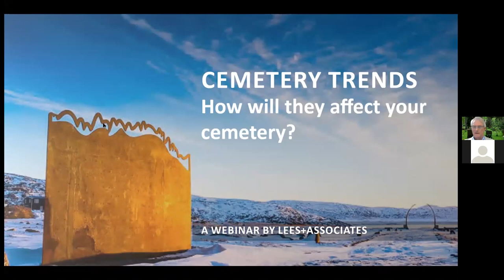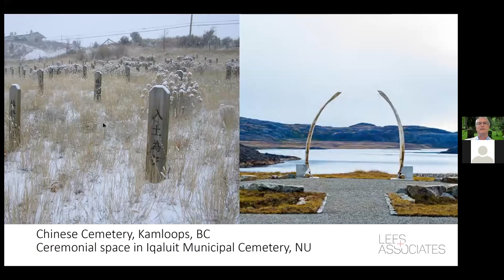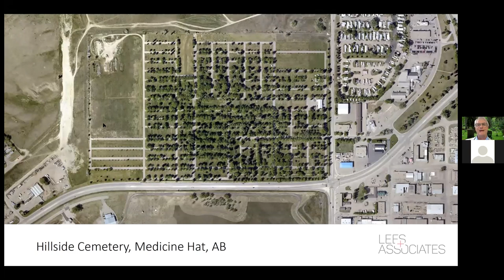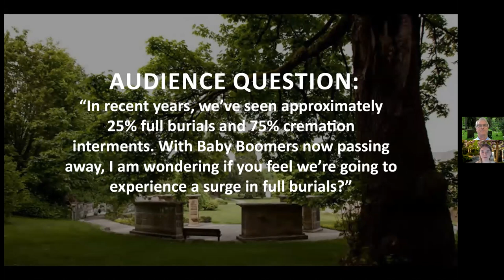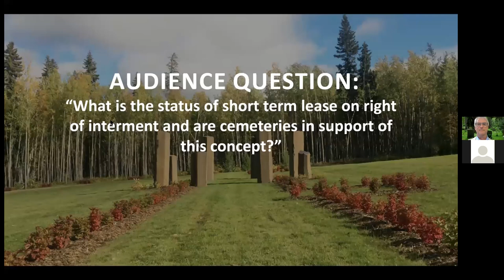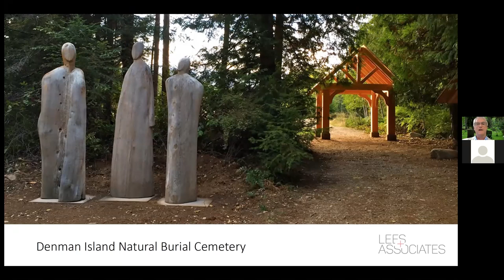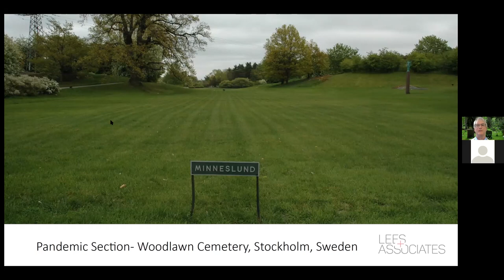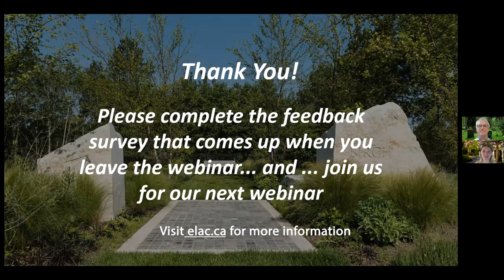Cemetery Trends: How They Will Affect Your Cemetery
Join Erik Lees, as he integrates over 40 years' experience in cemetery design, planning and management, in this fast paced and interactive webinar. In this 45-minute session, we will cover current trends in cemetery design, operations, and interment options.

You will learn:
• How current interment and memorialization trends are affecting cemetery managers;
• How cemetery operations are responding and planning for burial surges and;
• the foundations of cemetery business planning.